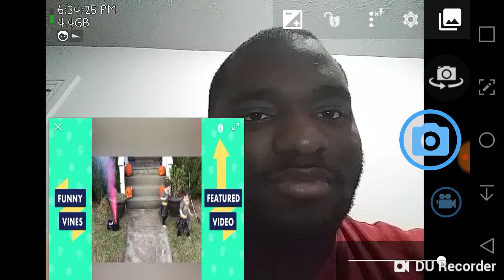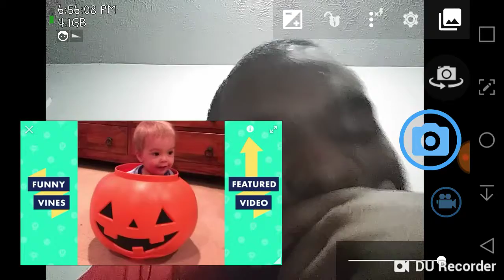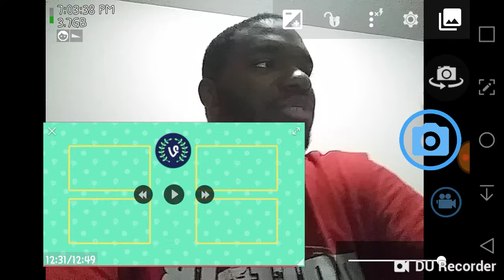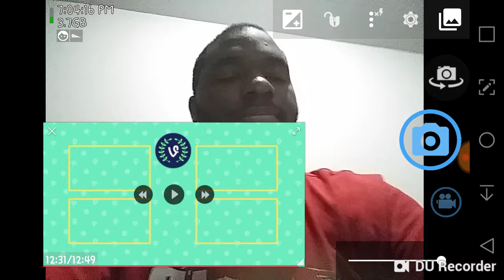Reaction to TRY NOT TO LAUGH - Funny HALLOWEEN VIDEOS & SCARE CAM | October 2018 😂😂